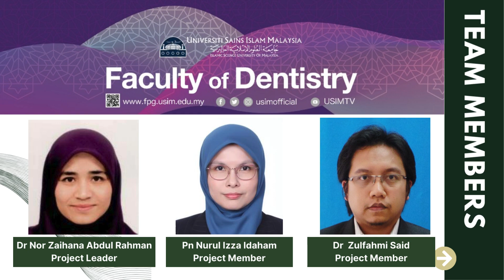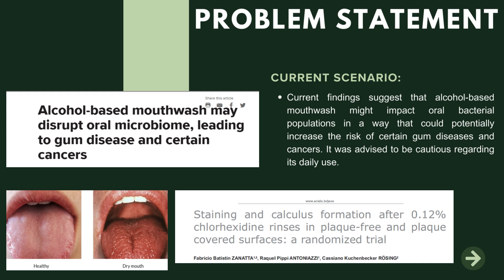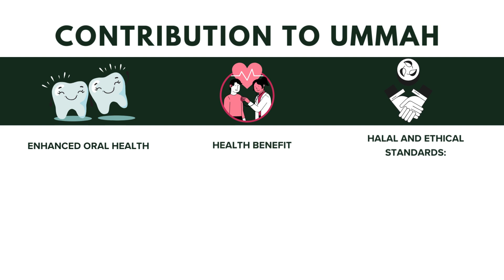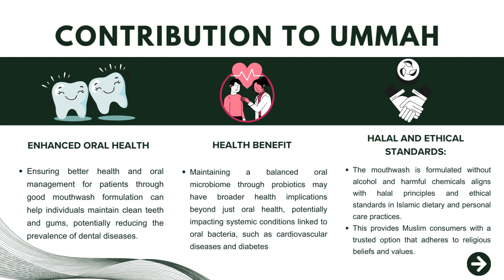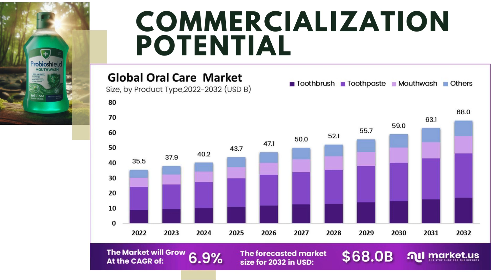ISICVI2024_I018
ProBioShield: A Natural Mouthwash